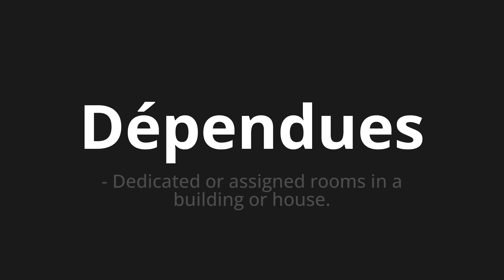How to pronounce Dépendues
Master the Pronunciation of 'Dépendues Which Means depended' - which means : - Dedicated or Assigned Rooms in A Building or House. 📝 with @BaguettePronunciation 🎓🗣️ - [Your Guide to French]

Learn to pronounce 'Dépendues' perfectly in French with our easy and engaging tutorial by @BaguettePronunciation! 📖📽️ In this comprehensive video, we provide you with native speaker examples 🗣️👂 and phonetic breakdowns 🎵 to ensure you get the pronunciation just right.

How to say Dependent in French